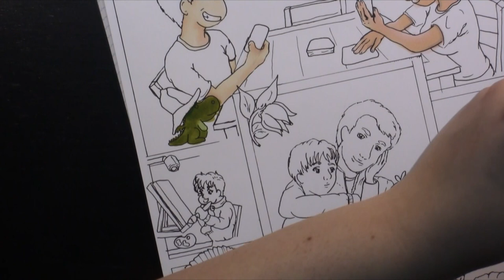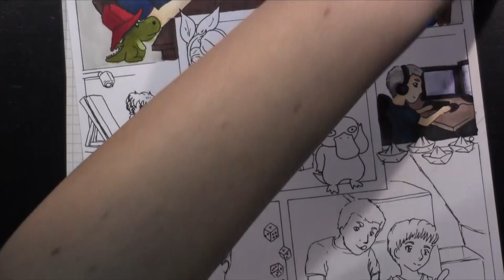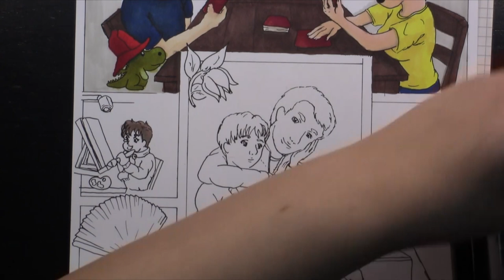ArtDay - Personal Colouring Page With Alcohol Markers (Part 1)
Good morning and happy ArtDay! Well, others call it Monday, but I like to change that name as it means that I can start my week with art. :)

Today, I'm working on a new project: colouring a cartoon Tina made for me earlier this year.